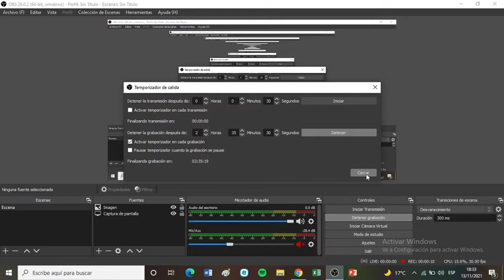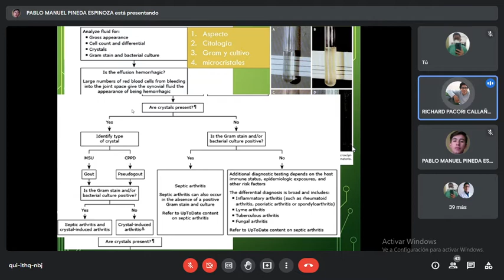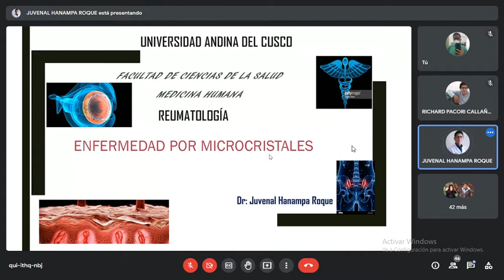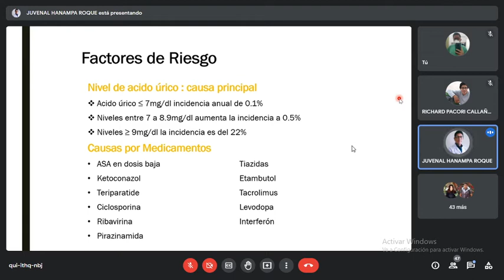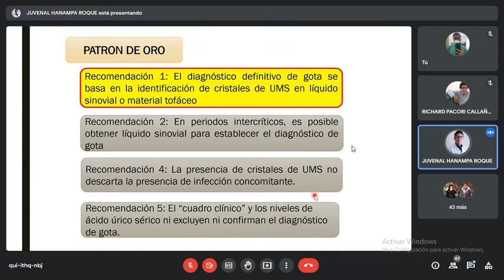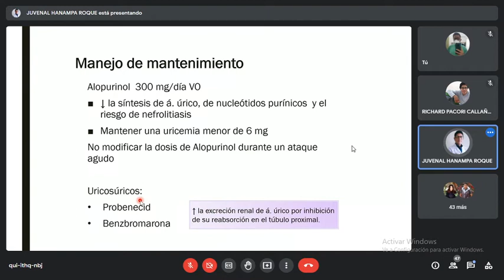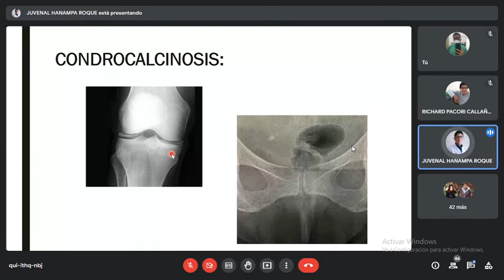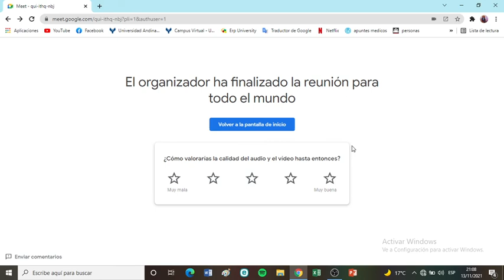13. Enfermedad por Microcristales y Estudio de liquido sinovial